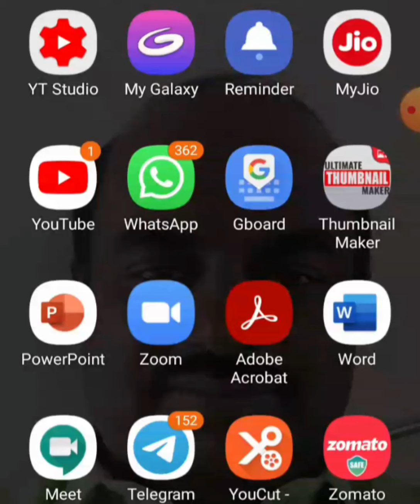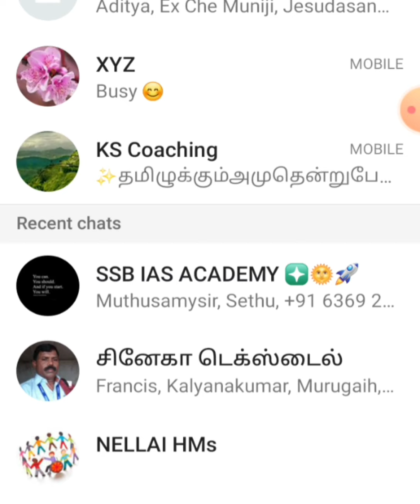pdf விடைத்தாள் மதிப்பீடு செய்வது எப்படி?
pdf விடைத்தாள் மதிப்பீடு செய்வது எப்படி? எளிய தமிழில்